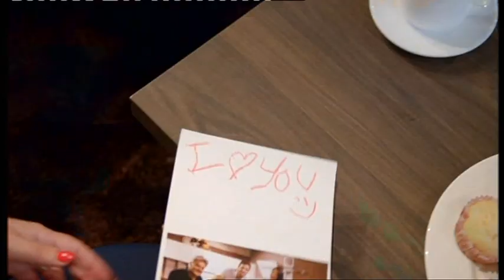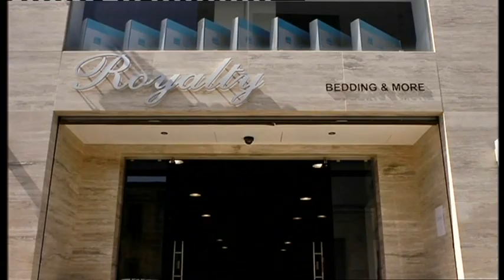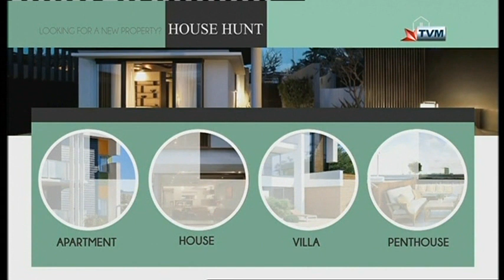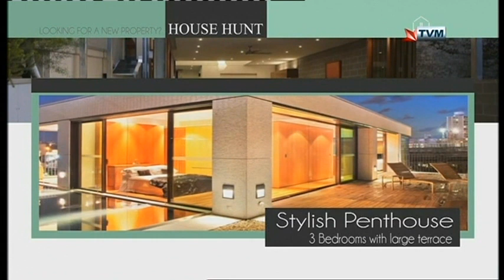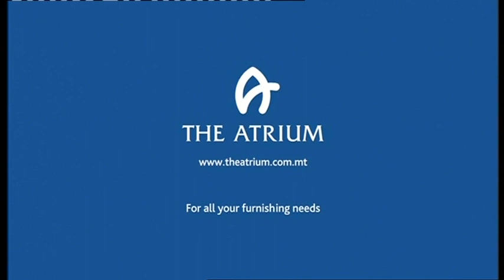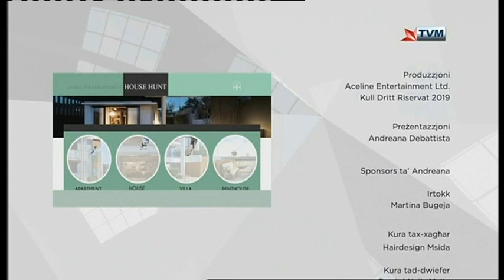House Hunt - Programme 02 - 090419